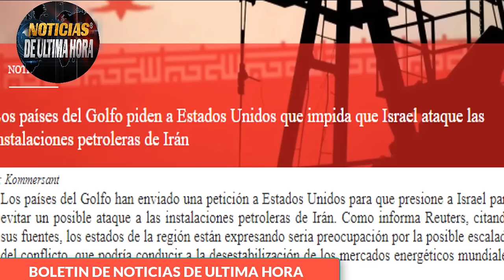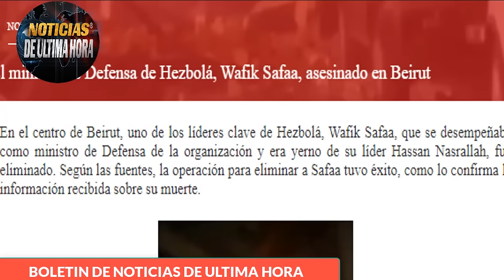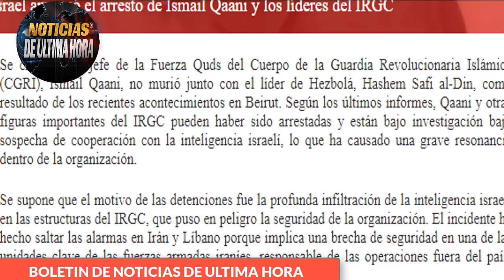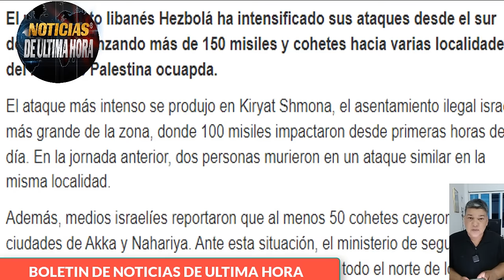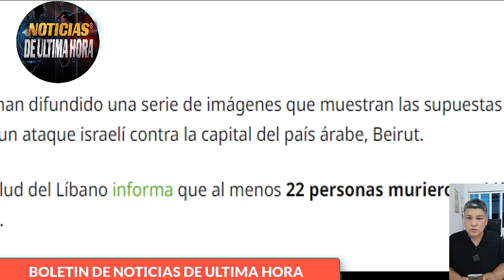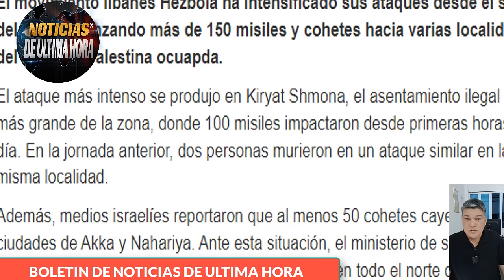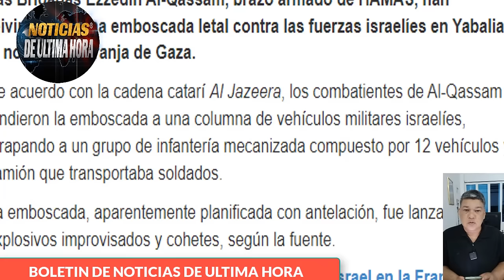🔴ÙLTIMA HORA RUSIA TRANFIERE DRONES Y MISILES A HUTIES 🔴NOTICIAS HOY 11 OCTUBRE DE 2024.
🚨Boletin de Noticias internacionales de hoy 11 OCTUBRE  de 2024.

Noticias de ultima hora hoy 011de OCTUBRE  de 2024
noticias del expresidente de Russia dimitry medvedev
Noticias en español hoy en vivo 011de OCTUBRE  de 2024.
Noticias de Israel Hoy 011de OCTUBRE  de 2024.
Noticias de ultimo minuto Israel Iran venganza
Noticias internacionales de hoy 011de OCTUBRE  de 2024
Noticias de la OTAN estrecho de Ornuz
Noticias de hoy 011de OCTUBRE  de 2024
noticias de iran israel ataques altos del golan
noticias Estados unidos hoy 011de OCTUBRE  de 2024
Noticias despliegue de buques de la armas de los EE.UU.
Noticias del pentàgono de USA hoy Lloyd Austin 011de OCTUBRE  de 2024
ultimas noticias de hoy 011de OCTUBRE  de 2024
noticias de therran hoy 011de OCTUBRE  de 2024
Noticias israel Benjamin netanyahu
Noticias de joe biden Israel
noticias guerra israel hamas
noticias ismail haniya
noticias oriente medio
Noticias de Rusia iran oriente medio
Noticias de los Huties mar rojo hoy 011de OCTUBRE  de 2024
noticias de china hoy 011de OCTUBRE  de 2024
Noticias Rusia dimitry medvedev conflicto Israel Hamas
noticias ejercito de Estados unidos cetcom
buque de guerra cetcom teodor Roosvelt
noticias usarmy hoy
news eeuu
noticias antoni blinken hoy 011de OCTUBRE  de 2024
noticias netanyahu joe biden israel gaza
noticias de la OTAN ISRAEL
NOTICIAS Rusia today
noticias telaviv hoy
noticias de venezuela hoy 011de OCTUBRE  de 2024
noticias de alemania hoy
noticias de colombia hoy 011de OCTUBRE  de 2024
noticias del mundo hoy 011de OCTUBRE  de 2024
noticias de cuba hoy 011de OCTUBRE  de 2024
noticias iran promete venganza por la eliminacion de haniya
noticias de turkia hoy 011de OCTUBRE  de 2024
noticias kremlin therran
noticias isria israel
noticias miami
noticias de mexico hoy 011de OCTUBRE  de 2024
noticias mar rojo ataques huties buques occidentales
noticias jersulaen post
noticias donald trump israel
noticias eunoticias union europea
noticias de coreal de norte hoy 011de OCTUBRE  de 2024
noticias de polonia hoy 011de OCTUBRE  de 2024
noticias estrecho ornuz buques eeuu
noticias analis geopoliticio israel hamas
noticias militares hoy 011de OCTUBRE  de 2024
noticias cbs internacional
noticias de ultimo minuto israel hoy
noticias de nicaragua hoy
noticias de cuba miguel canel
noticias oriente medio hoy